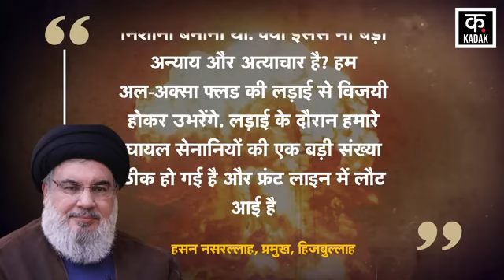Israel Hezbollah War: حزب اللہ نے لیا غزہ کا بدلہ؟ | Hezbollah Attack | Hamas | Gaza | N18G